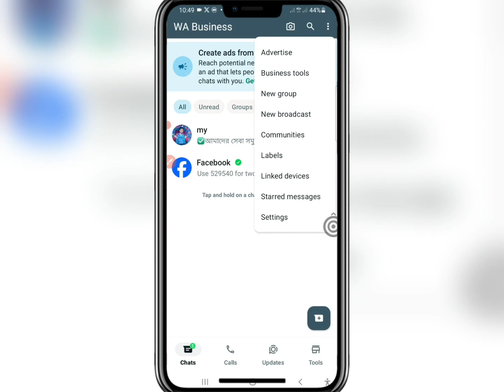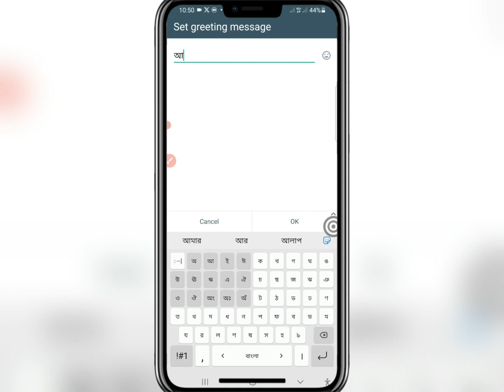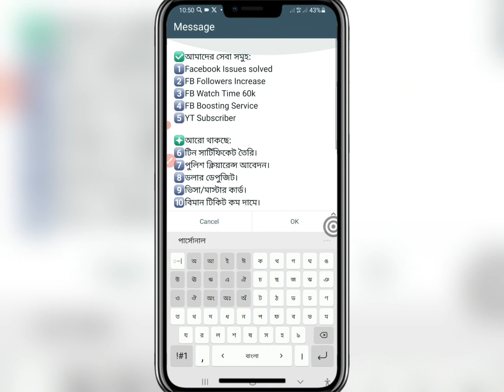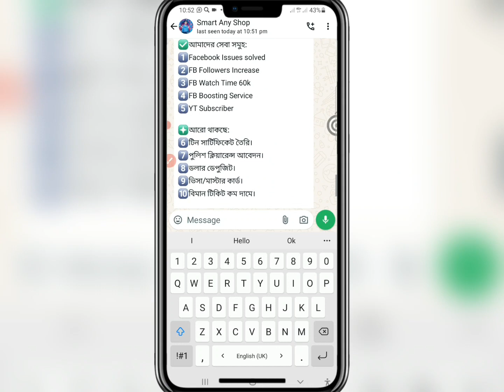Whatsapp Business Auto Massaging to increase your business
Learn how to use WhatsApp Business Auto Messaging to boost your business! In this video, we'll show you how to automate messages to engage with your customers and increase sales.